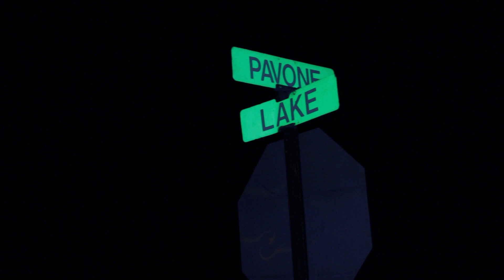HOVA LIFE VOL 1 RAY REAGAN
DREAM TEAM (RAY REAGAN)
"LET IT FALL" {PROMO VIDEO}...